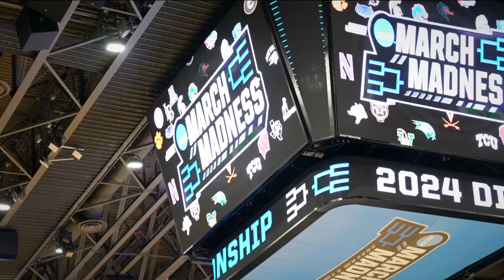Boise State eyes statement win in First Four of NCAA Tournament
"We've gone through a lot of adversity this year and a lot of disrespect," O'Mar Stanley said. "I'm excited to prove people wrong and this is a great place to do it."